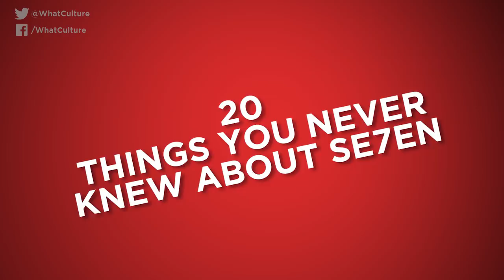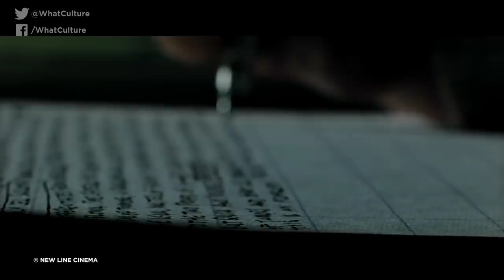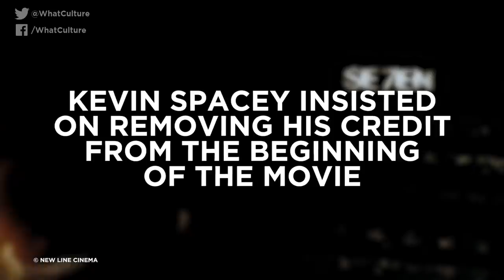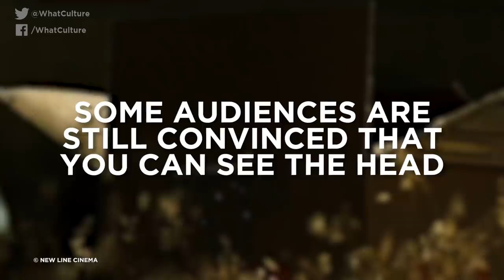20 Things You Didn’t Know About Se7en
“What I've done is going to be puzzled over and studied and followed… forever.”